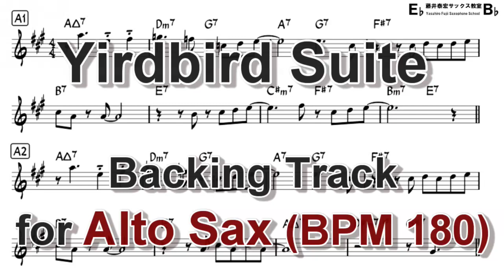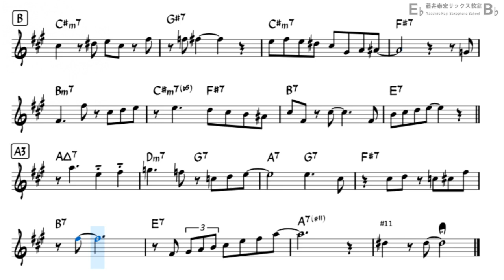Yardbird Suite - Backing Track with Sheet Music for Alto Sax (Fast: BPM180)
You can access pdf file of this sheet music and mp3 files of backing track (various tempos) by joining my membership!